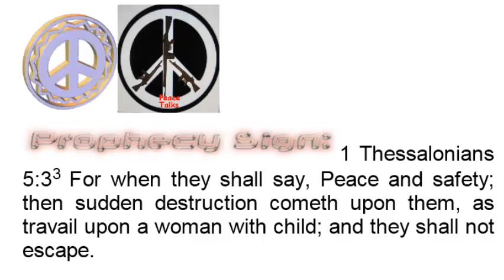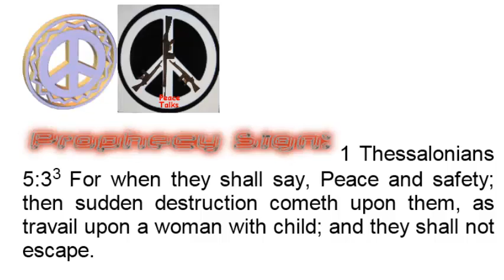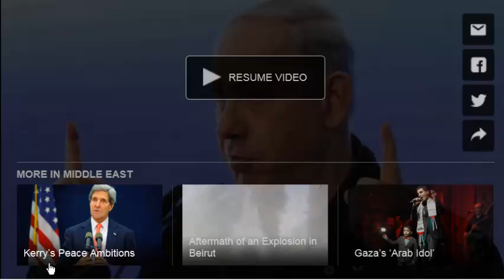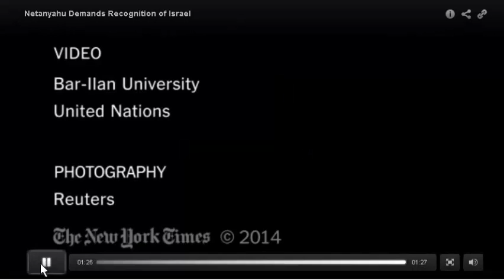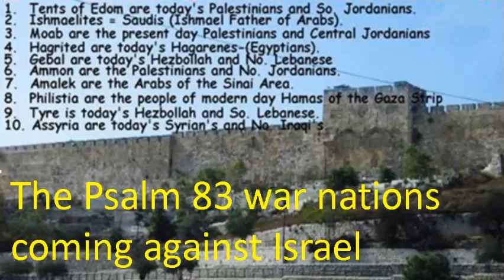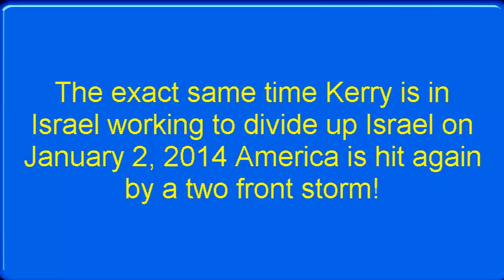NO PEACE AT THE PEACE TALKS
What did the Lord tell us about the call for peace and safety?  Do you know?  If not you need to understand this prophecy as it is very important to the last days events. Watch this video to see how the road is leading to the sudden destruction Jesus warned us about.